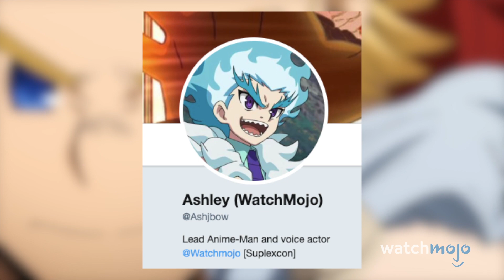Top 5 Things To Remember Before My Hero Academia Season 5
Class 1-A are back in action! Join Ashley as he counts down our picks for the things you need to know before going into the fifth season of My Hero Academia, including "Mirio's Quirkless", "Deku's Evolving Quirk", "The Quirk Killer Bullet", and more! Which moment from My Hero Academia sticks out in YOUR mind?